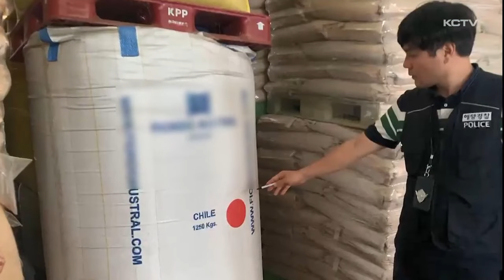'양식 사료' 불법 제조·유통 수협 적발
양식장 사료를 불법 제조하고 판매한 도내 수협과 다른 지역 업체들이 해경에 검거됐습니다.

들어가서는 안될 항생제 성분이 포함된 사료를 제조 판매했고 양식장에서 기피하는 성분은 표기하지 않는 수법으로 유통해 올린 수익만 3백억 원이 넘습니다.